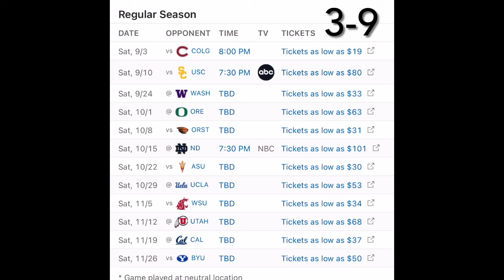Stanford Football 2022 Preview and Prediction